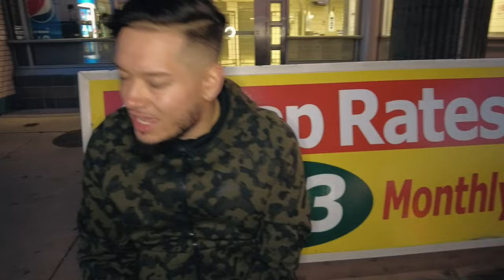Fox - Searching (Official Music Video)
Official Debut Music Video from Fox
Follow on Instagram @idontfoxwitu
Directed, Shot & Edited by Tripp The God @trippthegod
Drone by T Stylez @t_stylez_
Beat by Profit Productions @prodprofit
Mixed & Mastered by Radcliff @lowliferaps